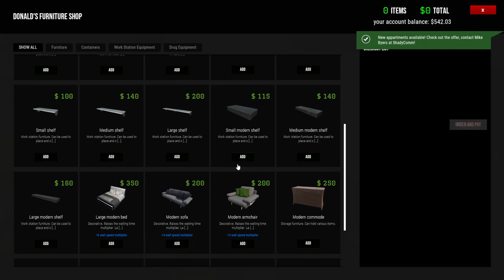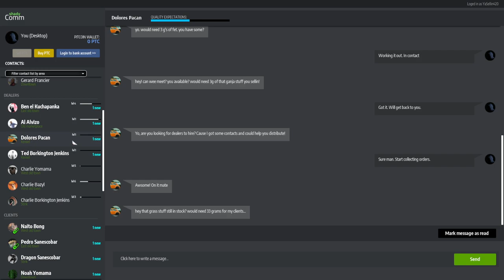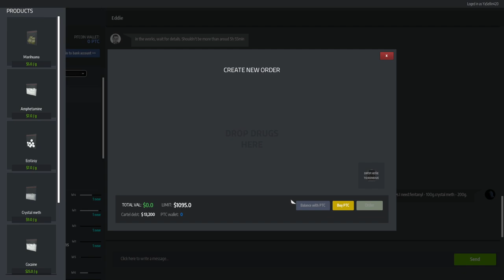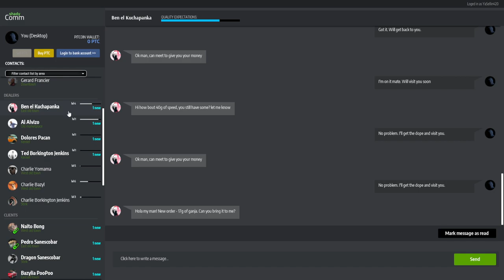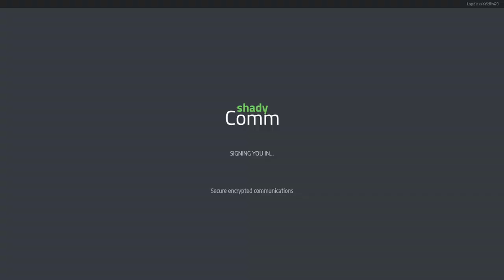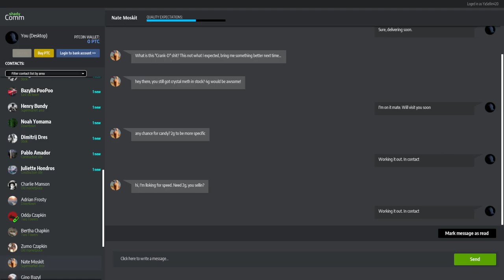Found the rat! - Drug Dealer Simulator Episode 18 - DarkDefiance Just Plays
With the release of Drug Dealer Simulator 2 coming June 20th, I figured now would be a good time to refresh myself on DDS1. Possibly even finish it as I've never done that before!